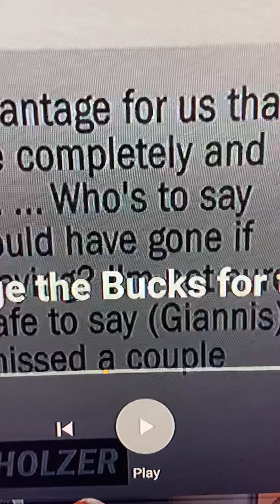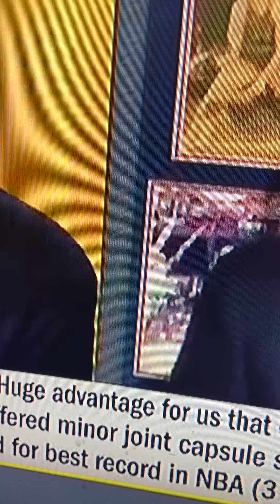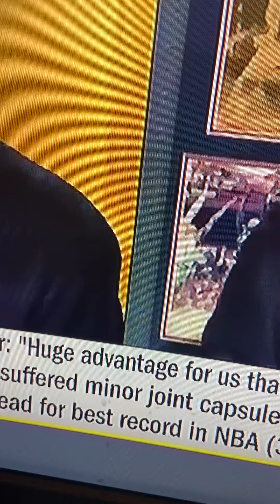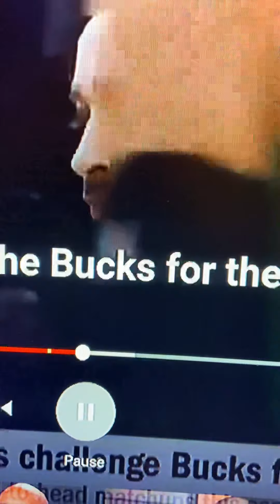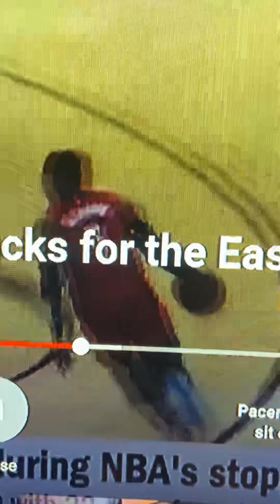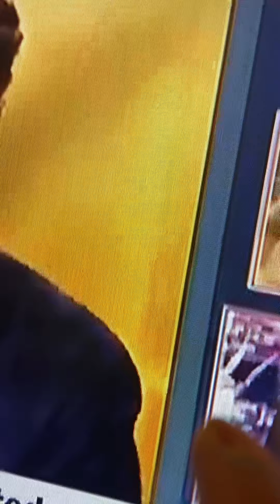WHO IS THE BIGGEST THREAT IN EAST TO BUCKS?